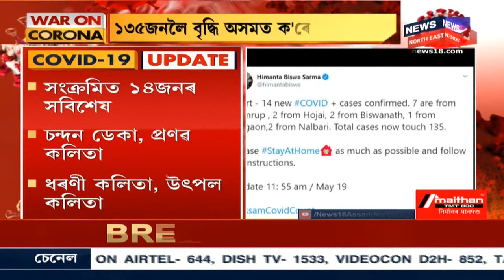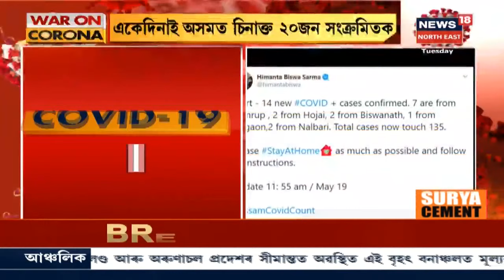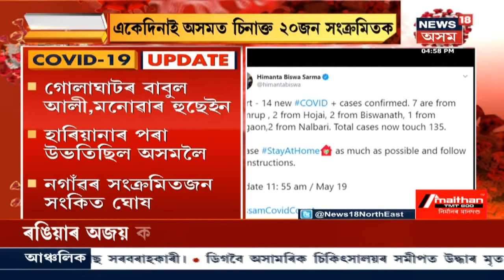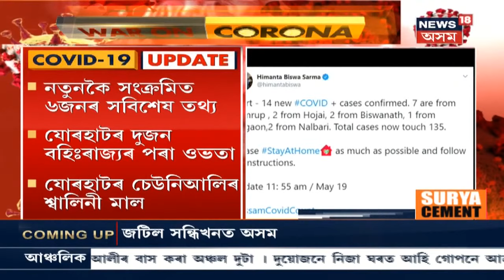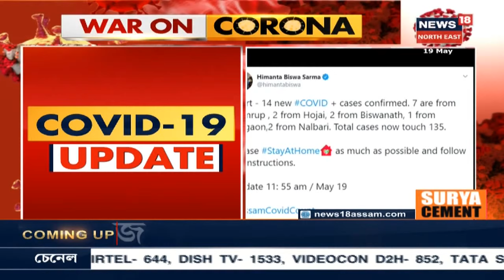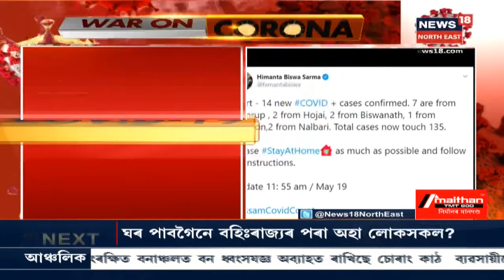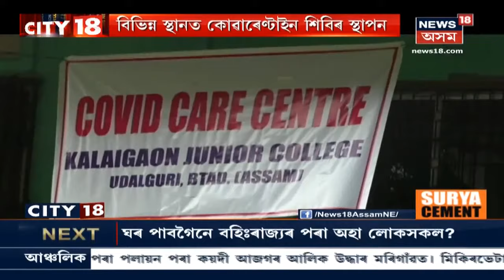City 18 : Assam ১৩৫ জনলৈকে বৃদ্ধি Coronaত আক্ৰান্ত লোকৰ সংখ্যা, মৃত্যু চাৰি জনৰ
19 May 2020 : অসমত Corona মহামাৰীয়ে লৈছে ভয়ংকৰ ৰূপ। ১৩৫জনলৈ বৃদ্ধি পালে কোৰোণাত আক্ৰান্ত লোকৰ সংখ্যা। নতুনকৈ আৰু ১৪জন লোকৰ দেহত ধৰা পৰিছে COVID-19 Positive । ইয়াৰ ভিতৰত ৭জন কামৰূপৰ, দুজন হোজাইৰ, দুজন বিশ্বনাথৰ, এজন নগাঁৱৰ আৰু দুজন নলবাৰীৰ। এই কথা টুইটাৰযোগে প্ৰকাশ কৰিছে স্বাস্থ্য মন্ত্ৰী Himanta Biswa Sarmaই। সকলোকে ঘৰৰ ভিতৰতে থকাৰ আহ্বান মন্ত্ৰী হিমন্ত বিশ্ব শৰ্মাৰ। লগতে আন আন সংবাদ।